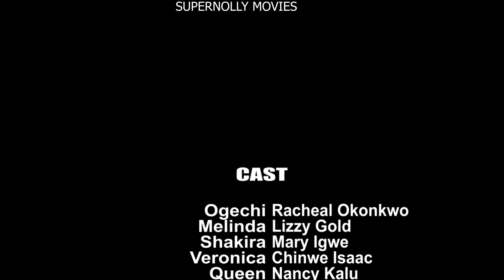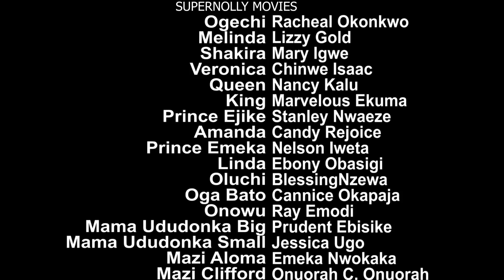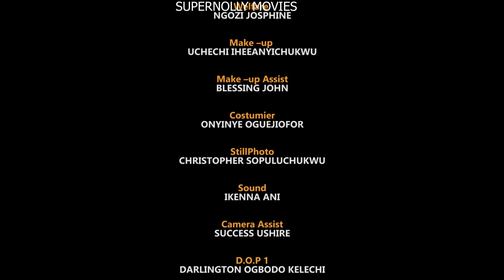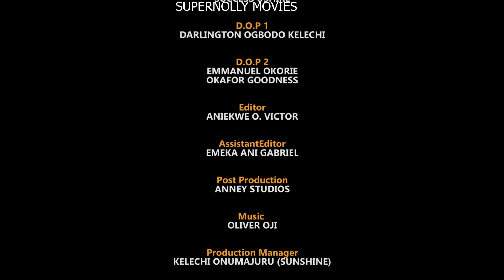MY SISTER'S DEEPEST SECRET~(FULL MOVIE) LIZZY GOLD, MARY IGWE, CHINWE ISAAC, STANLEY NWEZE~2024 HIT